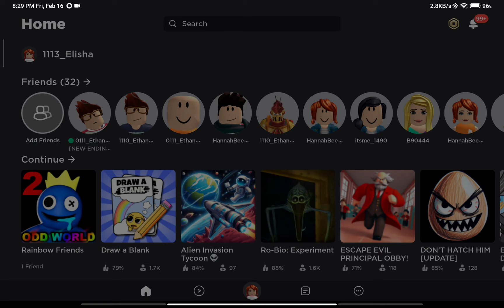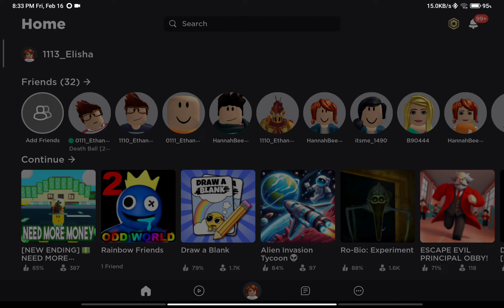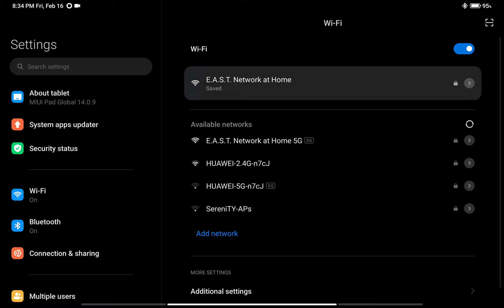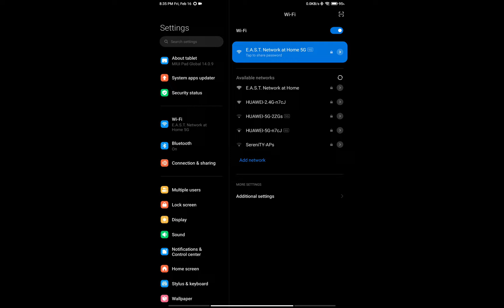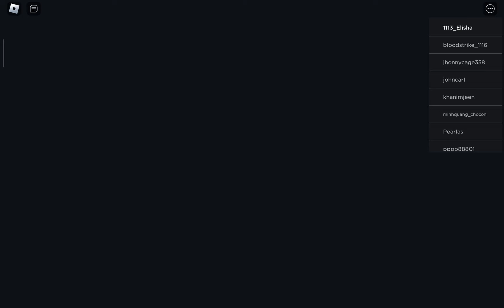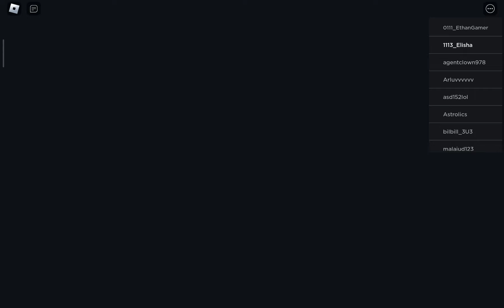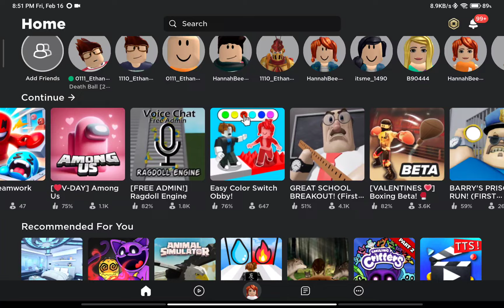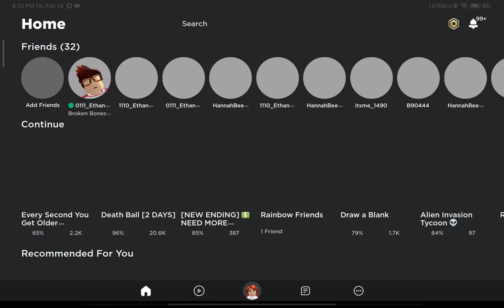February 16, 2024 Gameplay | ELISHA